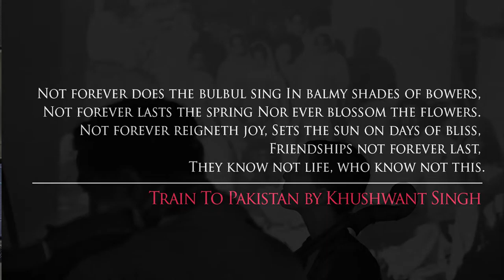India's Children: Partition - Trailer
On 15th August 1947 as the clock struck midnight, the legendary Shehnai player Ustad Bismillah Khan played the first notes of a hopeful and moving raag, as one country, at the stroke of a pen, became two.

Inspired by that moment, this multimedia project and performance explores the Partition of India and its impact and legacy 70 years on: the joy of independence from British rule, the displacement of millions in the largest mass migration in human history and the sheer terror of sectarian violence in which as many as one million civilians died.

Featuring the Tar Shehnai of Kirpal Singh Panesar with Vijay Venkat on Viola, Elizabeth Hanks on Cello, Alex De Little on Sound and Visual Projections by Steve Manthorp. Musical direction by Jasdeep Singh Degun.

Produced by South Asian Arts-uk and Opera North Projects.

Conceived, artistically directed and produced by Keranjeet Kaur Virdee MBE.

South Asian Arts-uk gratefully acknowledges support from PRS for Music Foundation